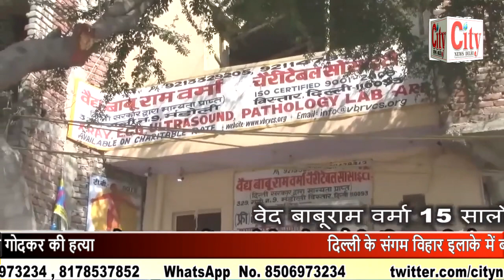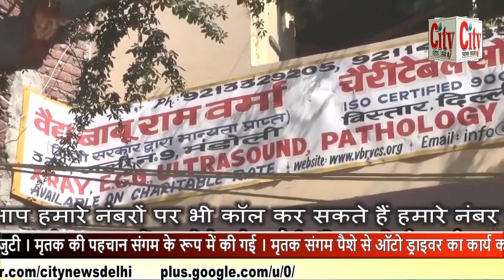CITY NEWS DELHI -सीलमपुर एसडीएम ने सड़क पर रेहड़ी पटरी लगाने वालों के खिलाफ की उचित कार्रवाई ।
सीलमपुर एसडीएम ने सड़क पर रेहड़ी पटरी लगाने वालों के खिलाफ की उचित कार्रवाई । बस स्टैंड मेट्रो स्टेशन के सामने आदि जगह पर सड़क को अतिक्रमण से कराया मुक्त ‌। रेहड़ी पटरी लगाने वाले को सख्त हिदायतें दी गई । अतिक्रमण हटाई गई जगह पर वॉलिंटियर की लगाई जाएगी ड्यूटी । ताकि उसी जगह पर दोबारा अतिक्रमण ना हो सके